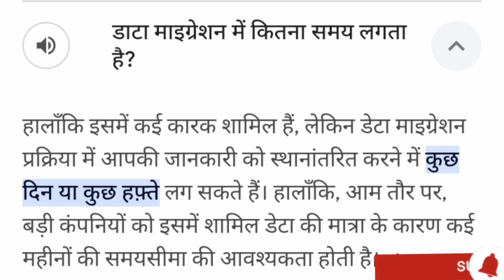Onpassive New Update 🔴 Data Migration Complete ? User's Update🔴 O-connect Update 🔴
Onpassive Traffic Commission Update
Onpassive New Update
Onpassive Founder Income Traffic Kab
onpassive New update
Onpassive Withdrawal Traffic Commission Bonus Update
onpassive Founder Income Sources Update
onpassive Withdrawal Traffic income apple Bonus Comission Charcha
Onpassive Withdrawal Traffic income apple Bonus Update
Kyu ruk gaya Onpassive
migration and Shifting